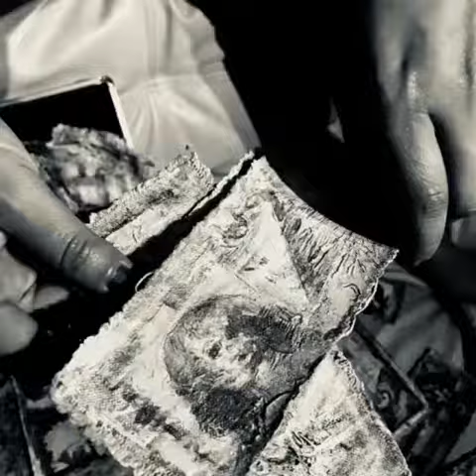"Cash Flow" - marketing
Currency that reaffirms Art Value in the Market